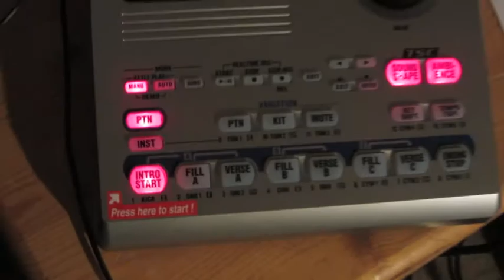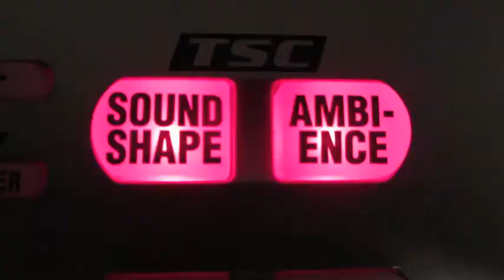The National - I Need My Girl (cover by Scary Bear Soundtrack)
a cover of the National's "I Need My Girl". Recorded, performed and edited by Gloria Guns of Scary Bear Soundtrack in Cambridge Bay, Nunavut,  with the help of Robert Mayne